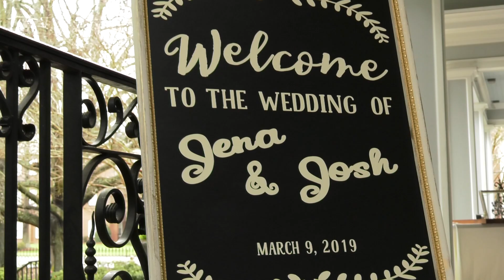Josh and Jena's Wedding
Wedding video of Josh Hough and Jena Thompson. March 9, 2019 in Sumter, SC.